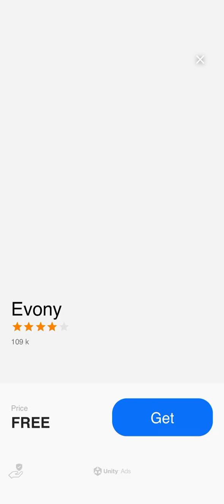Sticker Book Puzzle (Mobile) Gameplay Walkthrough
DYMABASE |

▼Channel Info▼

DYMABASE is a YouTube channel and brand created by David Q. Pham. I provide viewers with pranks, vlogs, storytime, educational content, and videos relating to KPOP songs to entertain them.